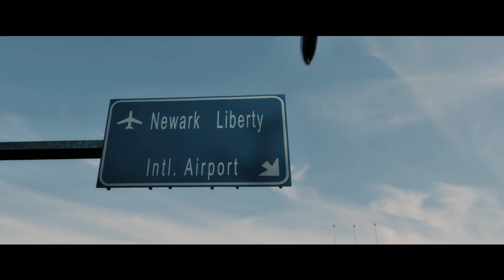'Blinded by the Light' Trailer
A young Pakistani boy (Viveik Kalra) falls in love with the music of Bruce Springsteen and finds his own voice.

Directed by Gurinder Chadha and set to the music by Bruce Springsteen.

'Blinded by the Light' releases on August 14, 2019.